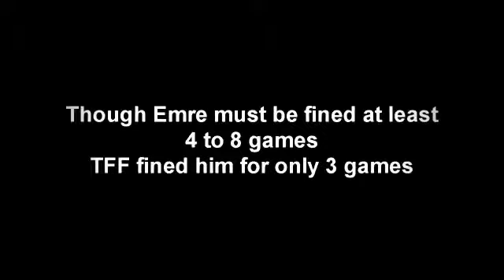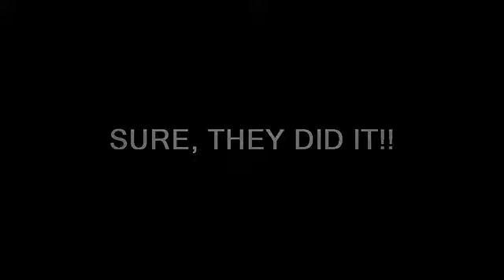Emre_Vs_Zokora_-_Racism_in_Football_Irkcilik_Rassismus.mp4